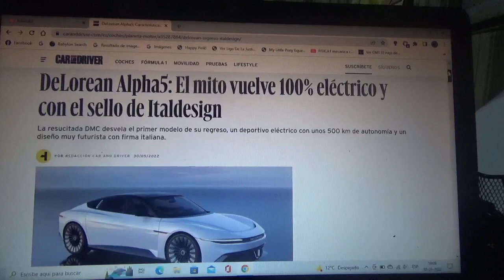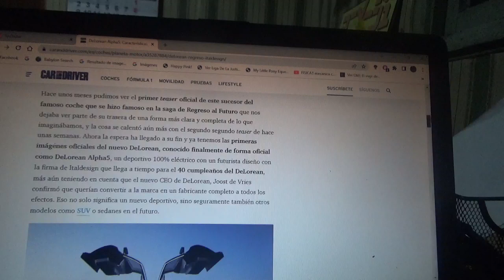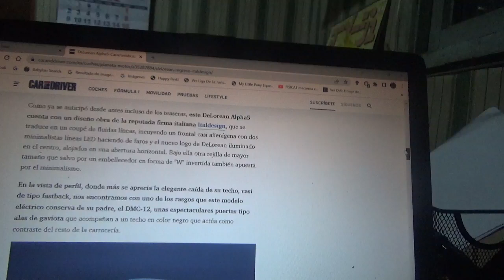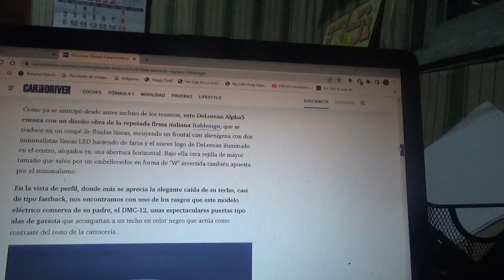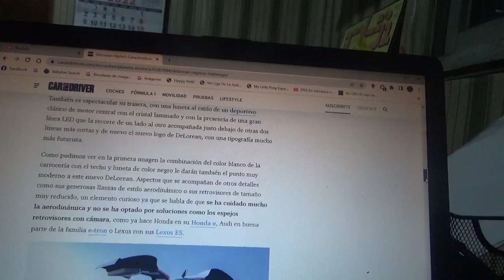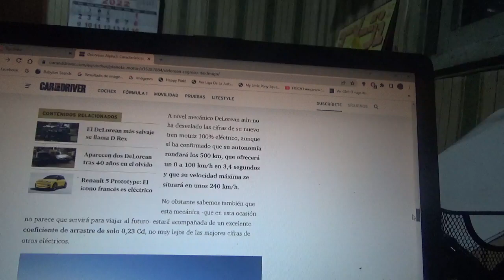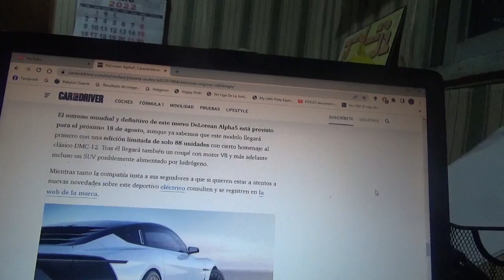DeLorean Alpha5 información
En este vídeo les menciono al nuevo sucesor del legendario coche DeLorean DMC 12 que será ahora un automóvil totalmente eléctrico diseñado por Italdesign y que se lanzará mas de 40 años después del único DMC 12 de esta legendaria marca automotriz anglo-estadounidense